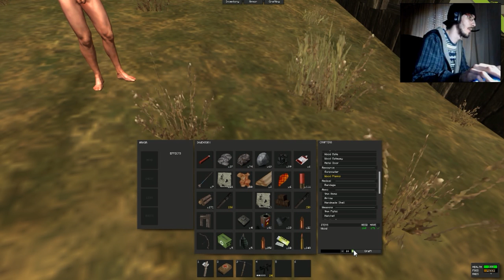Rust com M4ster, Wuant e Zoa - Casa nova #3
Se leste a descrição escreve " Casa " nos comentários =)

Este é o Rust...É um jogo em fase alpha ainda pessoal, por isso tem bugs e coisas ainda em construção...É um jogo que promete fazer frente a jogos do género de DayZ...De momento não está disponível para toda a gente...Eu consegui uma key e por isso quis trazer um pouco do jogo para vocês =D